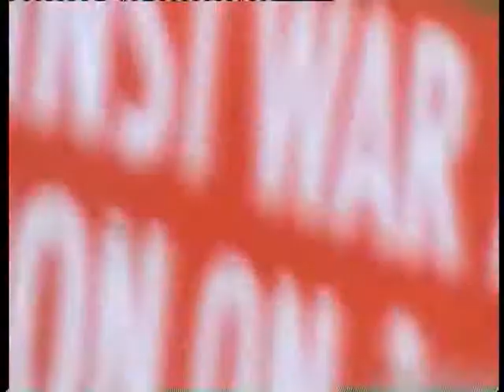World Against the War Demo London 15 March 2008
Dr Azzam Tamimi speech at the London Demo organised on Saturday 15 March 2008 by the Stop the War Coalition and the British Muslim Initiative. End the War of Iraq and Afghanistan, Don't attack Iran and Freedom for Palestine.